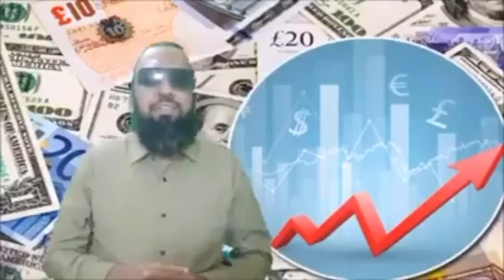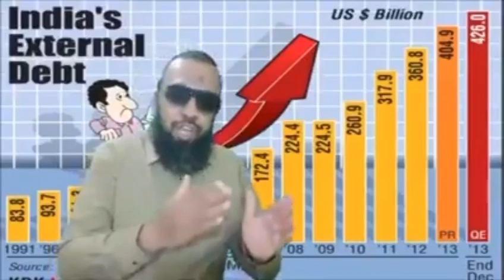Hindus Woke Up & Identified The Poison Of Modi BJP RSS